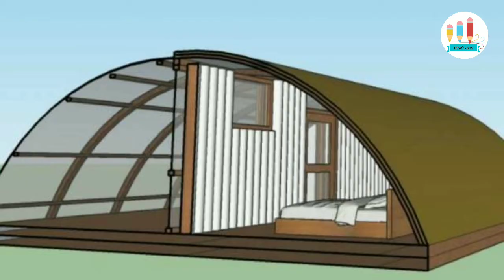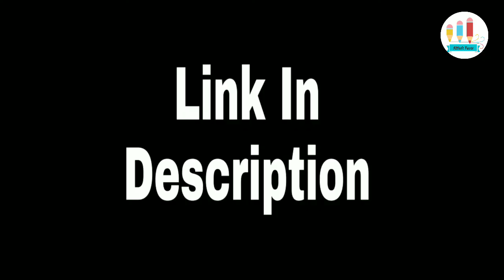Sonam Wangchuk ने बनाया मिलिट्री टेंट, जानें- खूबियां, कैसे करता है काम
HII Friends.
Thankyou.